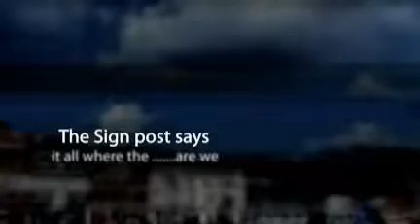Personalized Cedar Doormat and Coir Irish Doormats with a Tour Of Ireland , Cork City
is a tour of Ireland from Dublin to Cork and finished at The Ring Of Kerry had a great time and hardly got wet. Enjoy and by the way Click on the link and get a great coir fiber doormat